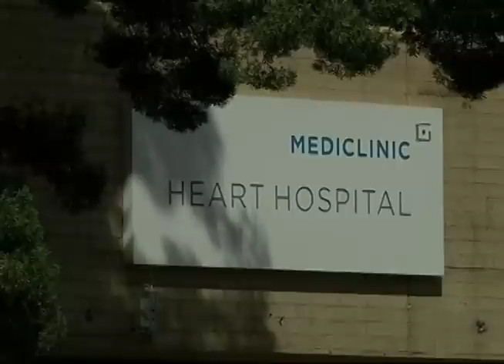Nelson Mandela se encuentra hospitalizado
Sudáfrica y el mundo esperan y desean una rápida recuperación del expresidente y héroe de la lucha contra el apartheid, Nelson Mandela. Los médicos han dado un informe positivo de su reacción al tratamiento.